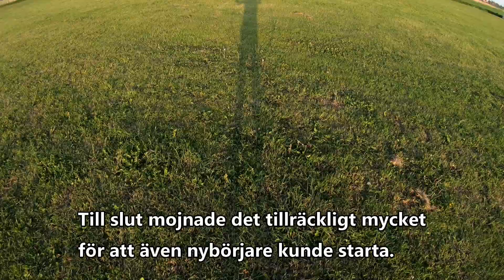Big PPG meet 2019 Örebro, dag 1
Dag 1
Packar ihop och drar till Örebro på morgonen. Svårt att hitta fältet, kör ut på en åker, får vända. Men hittar rätt till slut.
Kvällsflyg i lite stökig luft.